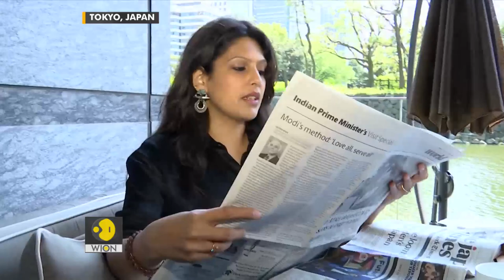Gravitas: Highlights from PM Modi's interaction with the Indian diaspora in Tokyo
PM Modi is on his 5th visit to Tokyo. He was welcomed by children waving the Tricolour. During his meeting with the Indian community in Tokyo, PM Modi spoke about India's deep ties with Japan, and New Delhi's roadmap for the future. Palki Sharma brings you a report.